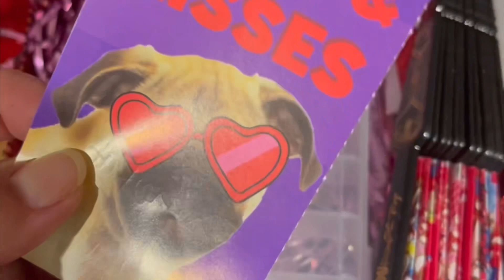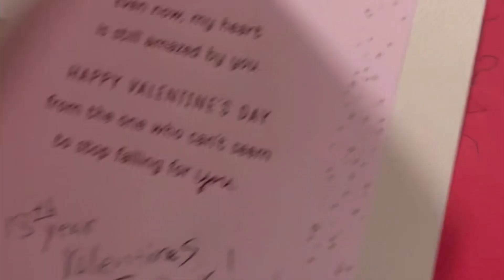Valentines Day gifts 2023